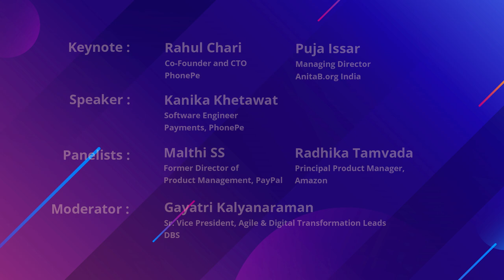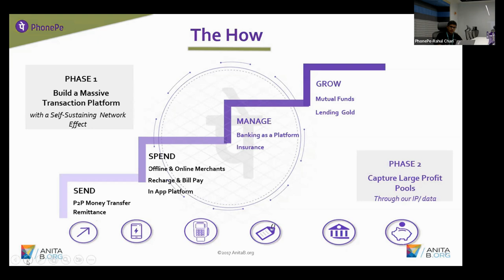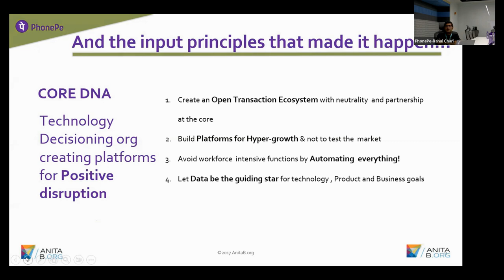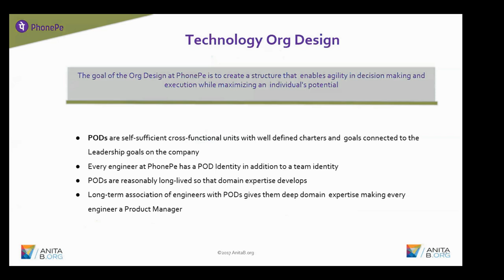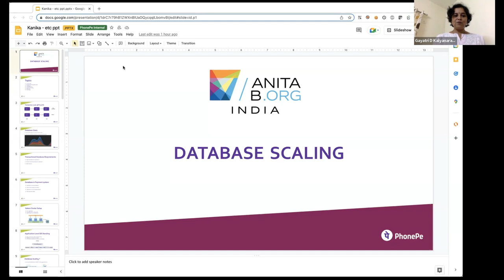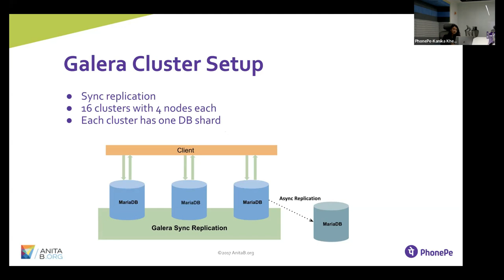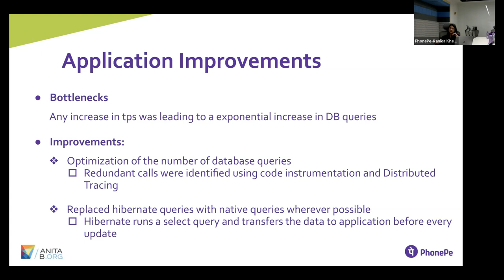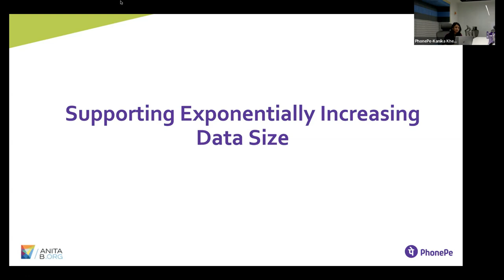AnitaB.org India Presents - PhonePe 'engineering tech change' (etc) Part I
About 'engineering tech change' (etc)

AnitaB.org India at 'engineering tech change' (etc), a series of unique events for Women in the Tech & Product community.

Check out the session video for a phenomenal tech experience and knowing the in and outs of database scaling.

Our Speakers:

1. Rahul Chari - Co-Founder and CTO of India’s leading digital payments platform, PhonePe

2. Kanika Khetawat - Software Engineer Payments, PhonePe